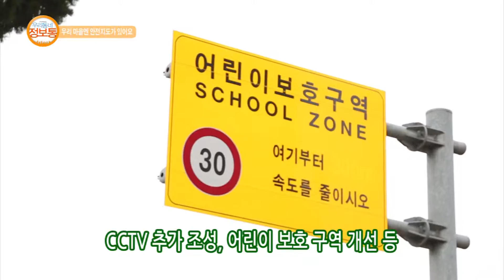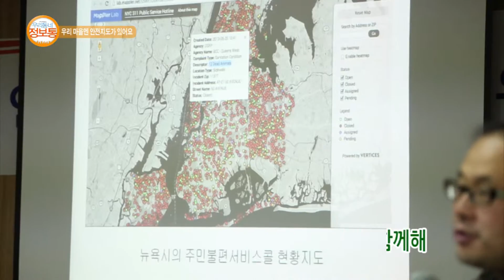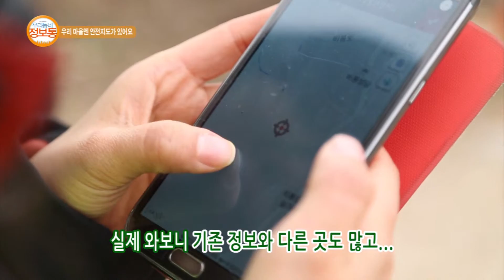우리 마을엔 안전지도가 있어요